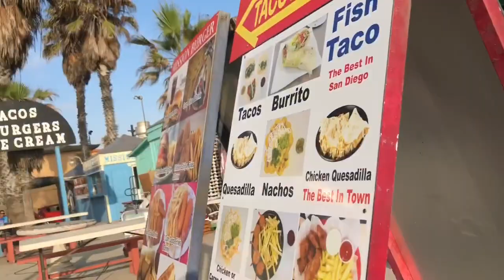SANDY IN SAN DIEGO // week 1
Song: SHRINE - RLGRIME